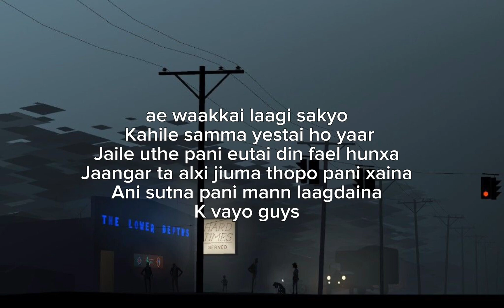Wakkai Lagisakyo [Lyrical Video]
Jhapalish video link:-

Wakkai lagisakyo~ ISH

To get connect with Jhapalish

Transcript